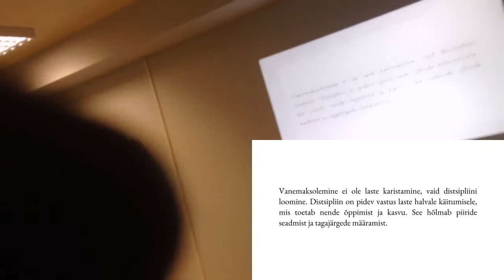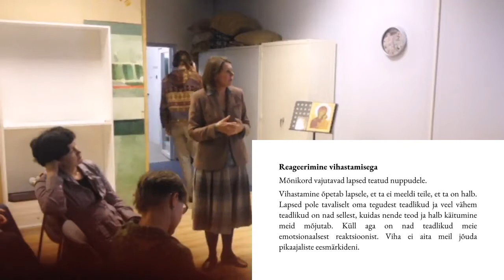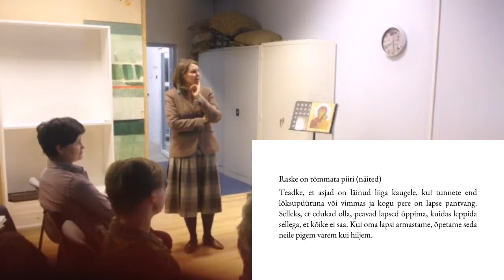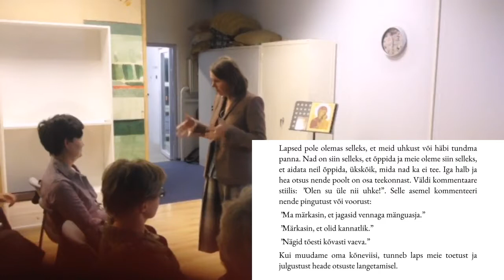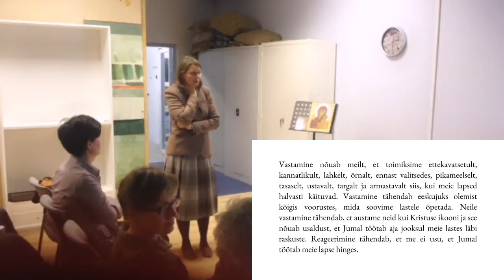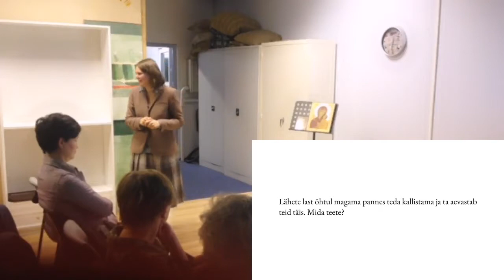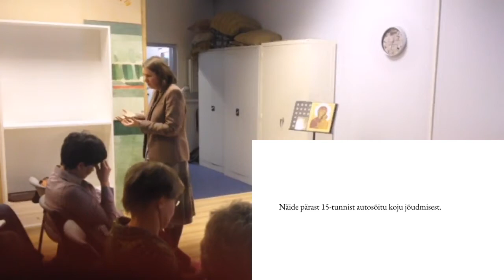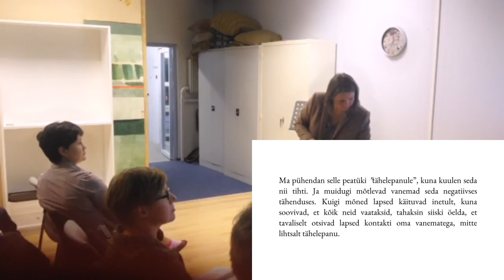Reageerimisest ja vastamisest 2.osa, läbiviija õp Liivika Simmul.